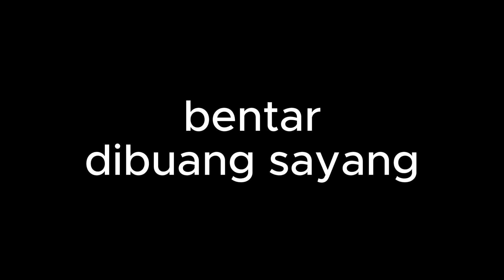Momen Spesial Bersama PUPR Royal Safari Garden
HAVARA merupakan suatu perusahaan yang bergerak dalam bidang jasa Event Organizer, Pelayanan Wisata Plus dan jasa Training Provider – Pelatihan Pengembangan Sumber Daya Manusia – yang menggunakan metode ’Fun Experiential Learning’ dimana peserta akan mendapatkan sebuah pemahaman akan sesuatu hal melalui simulasi dalam aktivitas permainan yang menyenangkan namun mempunyai nilai pembelajaran serta kesan yang mendalam pengalaman yang dilaluinya.

FUN EVENT
– OUTING PLUS
– GATHERING
– MEETING
– CONFERENCE
– AWARDING

FUNT OUTDOOR
– OUTBOOND MANAGEMENT
– TEAM WORK BUILDING
– CHARACTER BUILDING
– AMAZING RACE
– RAFTING RIVER
– PAINT BALL WAR

FUN INDOOR
– SUCCESS MOTIV ACTION
– PUBLIC SPEAKING MASTERY
– LEADERSHIP DEVELOPMENT
– RISK MANAGEMENT
– HYPNOTHERAPHY
– SALESMANSHIP SKILL
– PRESENTER COURSE
– INTUITION POWER